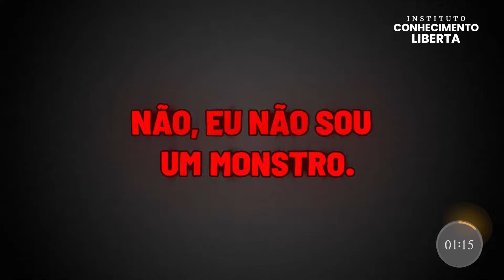EM DETALHES - 22/03/24 - BRIGA ENTRE LÍDERES DO PARTIDO TEM INCÊNDIOS, ROUBOS E AMEAÇAS DE MORTE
No programa Em Detalhes de hoje, Gabriela Varella recebe o jornalista Guilherme Amado para discutir o tema “União Brasil: Ameaças de morte, incêndios e acusação de roubo”.